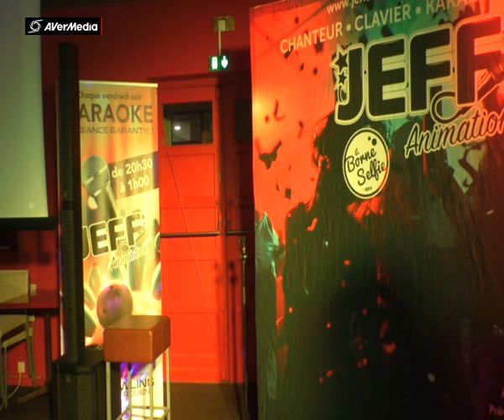JEFF BOWLING ROUEN YVES Besame mucho